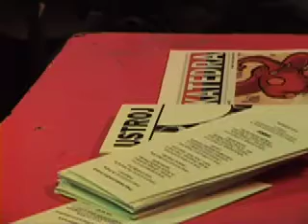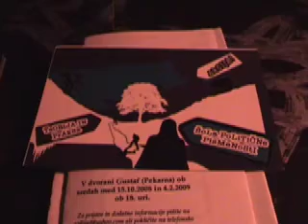ŠolaPolitičnePismenosti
Vsebina: Seznanili se bomo s konkretnimi prizadevanji nekaterih intelektualcev in s konkretnimi problemi, na katere bi se naj intelektualci odzivali.
Način: Predavanje in razprava
Odgovornost: Zofijini ljubimci
Gost/predavatelj: mag. Franci Pivec (IZUM)